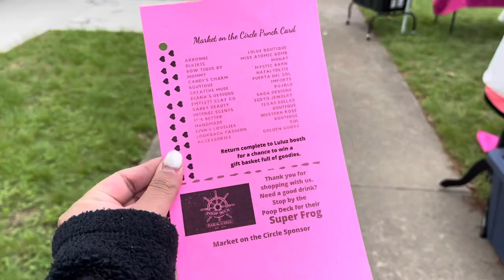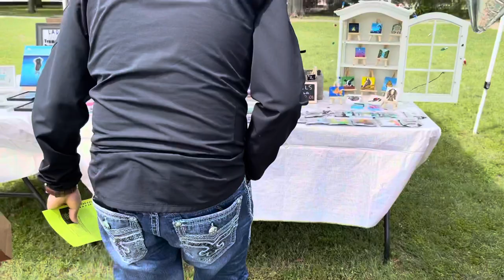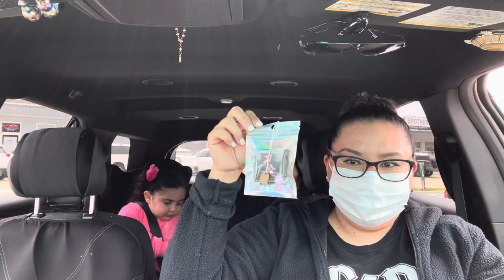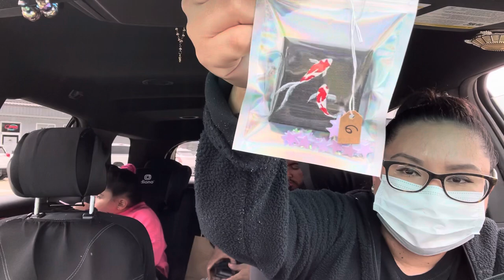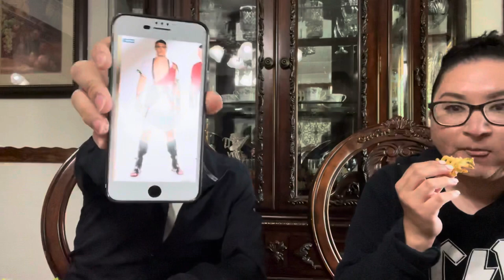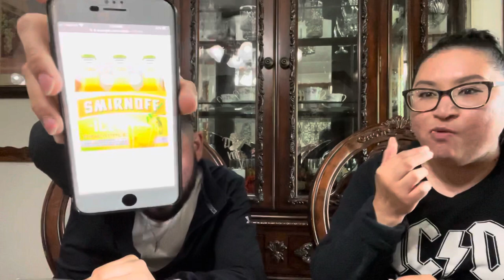VLOG | Dfw small shops | Chick Fil A MUKBANG with my brother | Daisy Hearts